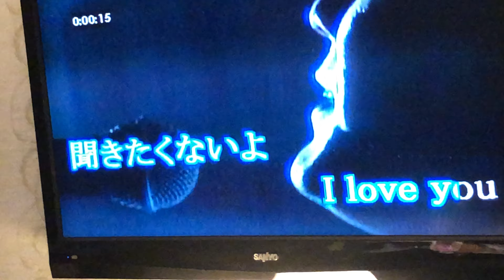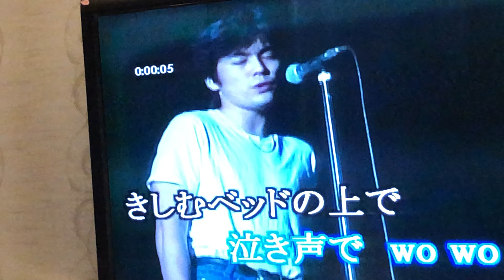于繼璉Cover I Love you / 尾崎豐 小絹派對